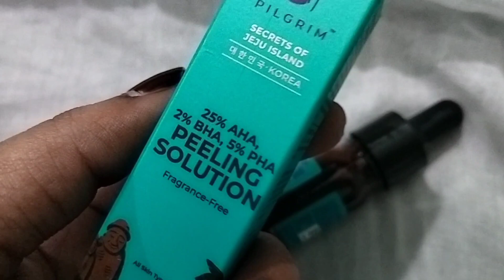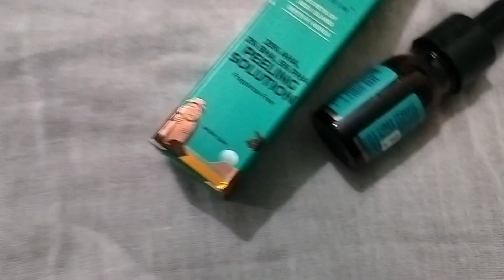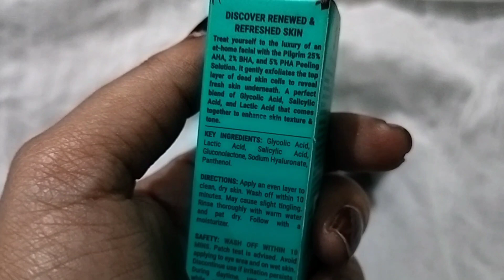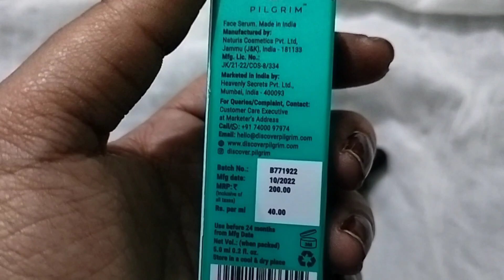pilgrim peeling solution review tamil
Treat yourself to the luxury of an at-home facial with the 25% AHA, 2% BHA, and 5% PHA Peeling Solution. The trio of actives - AHA, BHA and PHA - work together to exfoliate the top layer of dead skin cells to reveal fresh skin underneath.

--- Over time, the peel knocks off dead skin cells to clarify the skin, smoothens texture, and fine lines & wrinkles. Gets rid of blackheads and whiteheads. The skin appears clear, smooth, and radiant.

--- Made with Gluconolactone, a PHA often called the new-generation AHA. It has brilliant smoothing benefits, while being gentle enough not to cause skin irritation.

A peeling solution formulation with a pH of 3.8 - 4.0.

--- Free of parabens, sulfates, fragrance.